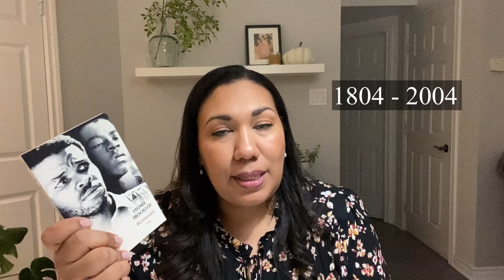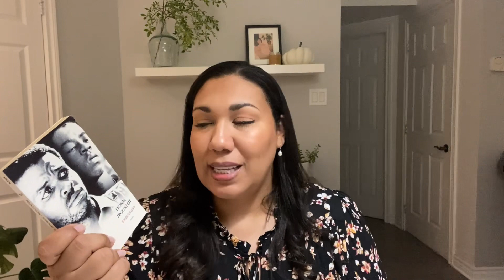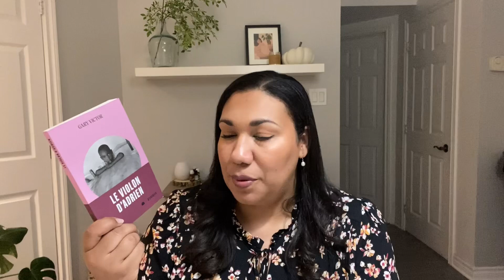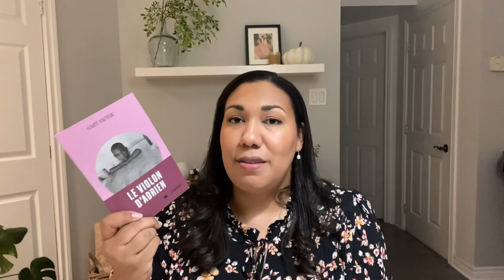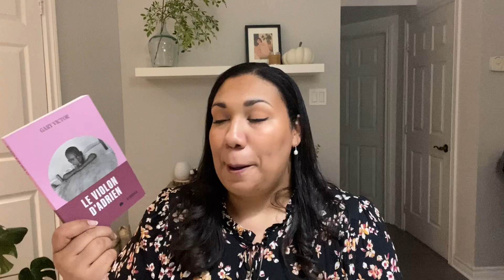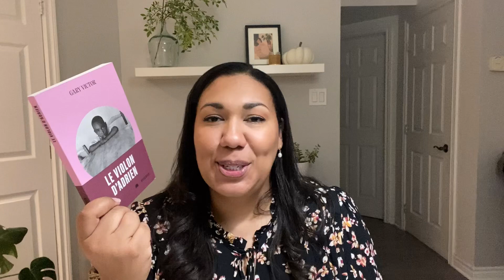Point lecture #1 || romans